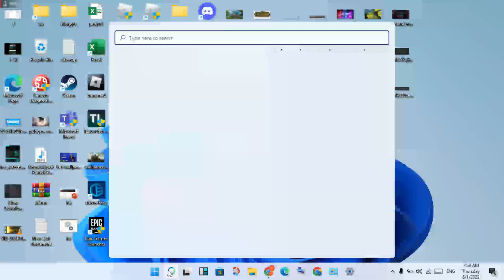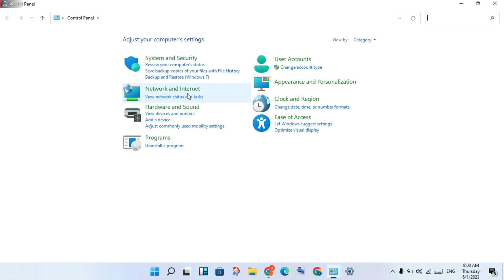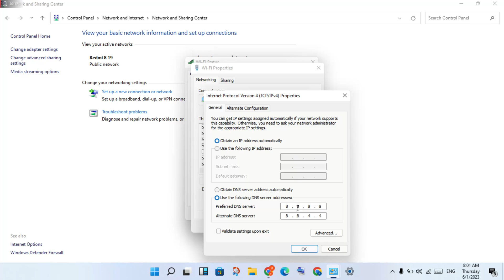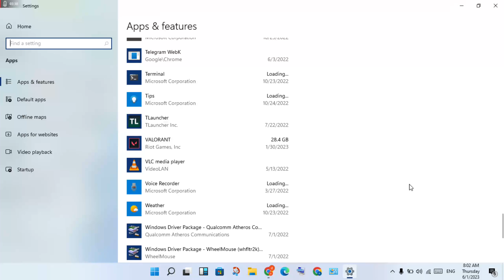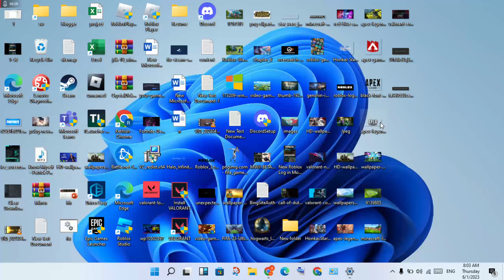Roblox Waiting For An Available Server Fix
You will need to ensure that the security settings on your browser allow for Roblox. If these settings are set too high, it can cause a variety of problems ranging from what is listed at the top of this article to website issues such as buttons/links not responding.

why does roblox say waiting for an available server
how to fix waiting for an available server in roblox
how to fix roblox waiting for an available server